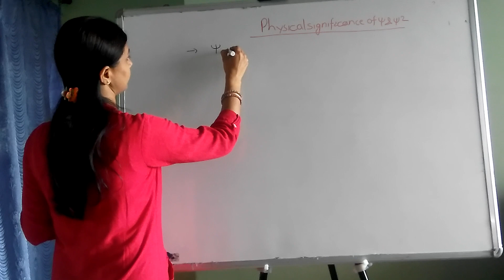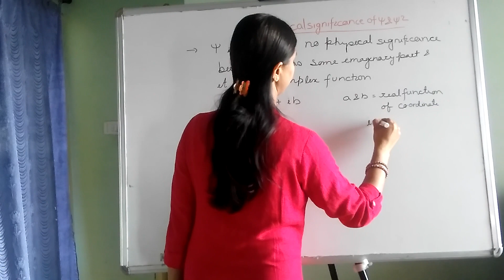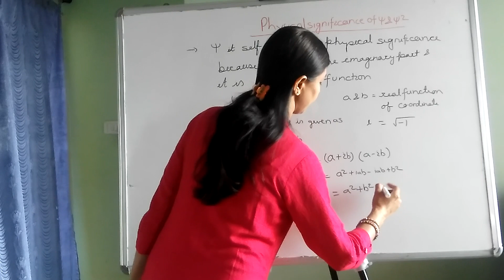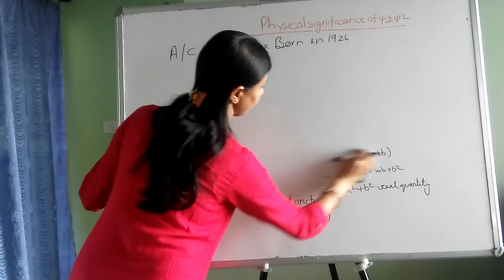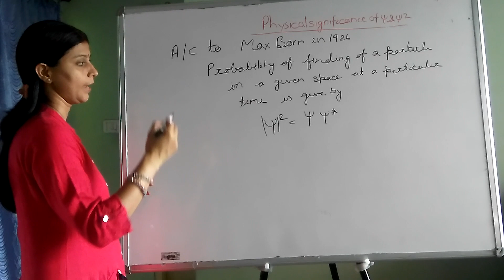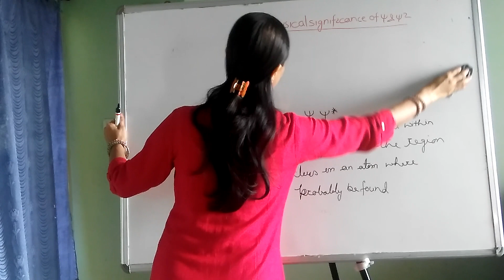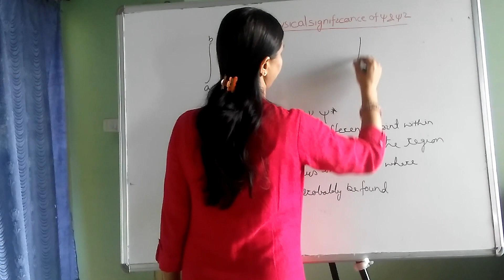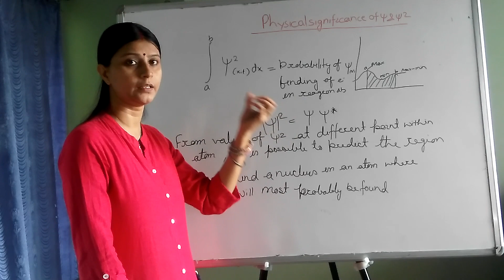PHYSICAL SIGNIFICANCE OF Ѱ AND ψ2